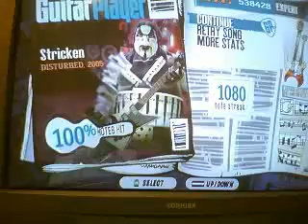Stricken FC 538k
lol at FC 3k from optimal
Recorded @ uStream.Tv